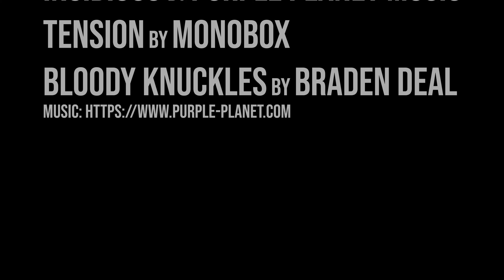Lost and Found - MyState Student Film Festival 2020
This film was made by Post Year 10 - University students from Mansfield State High School for the 2020 MyState Student Film Festival in the Post Year 10 - University students category.